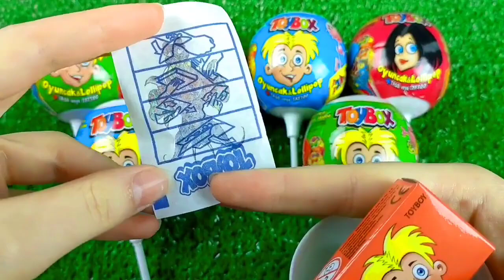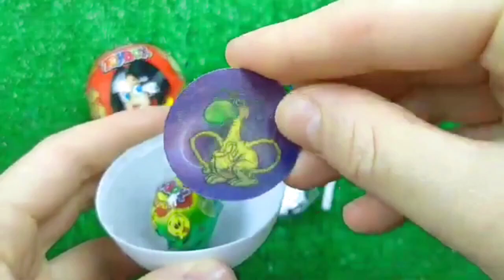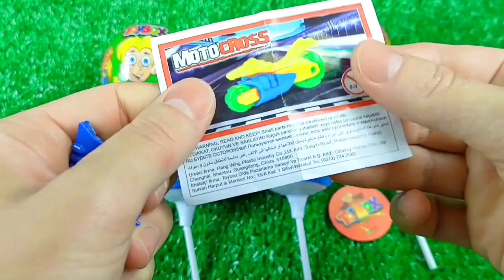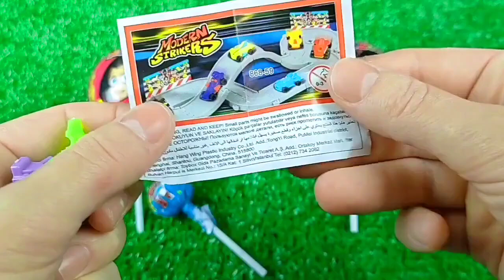ASMR BLACK Candy ENOKI MUSHROOMS BABY OCTOPUS TRUFFLE BLACK BEAN NOODLES 짜장불닭팽이버섯 트러플짜파게티 먹 MUKBANG